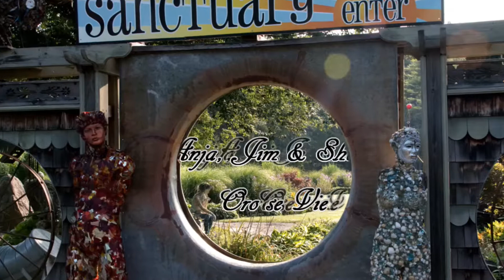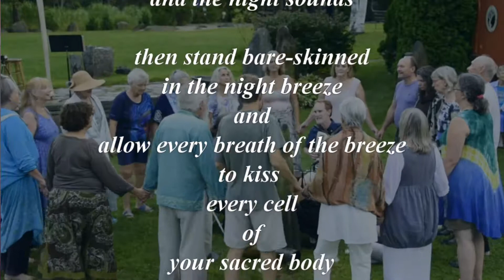Oro se Vie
Oro se Vie ... The Dance of Life

Thank you to all of the SpiritHearted beautiful souls who danced in our circle.  Thank you for being so wonderfully you.